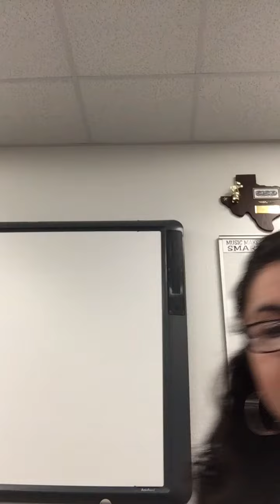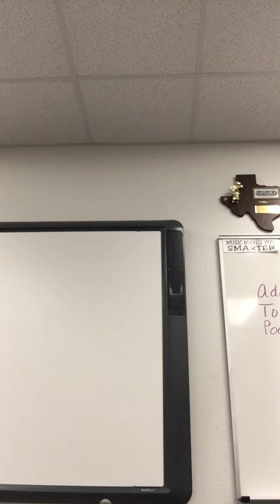Homeward Bound- Solo / medium low key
Study purposes only